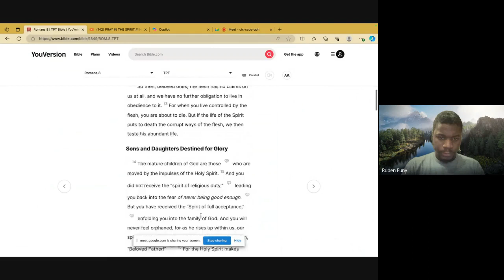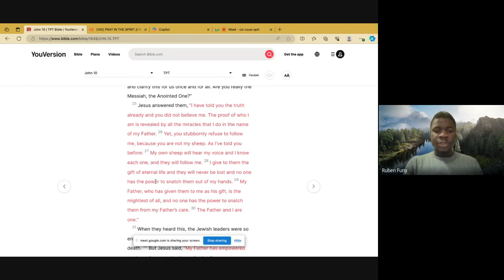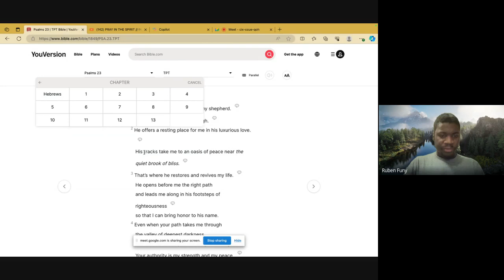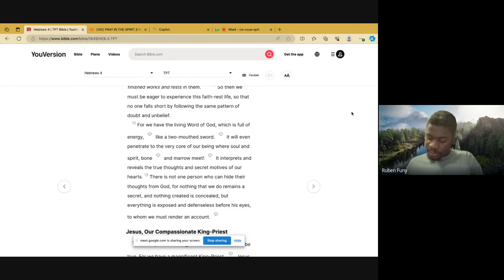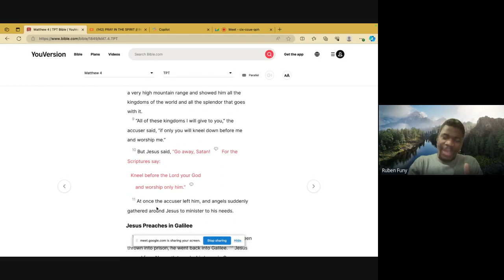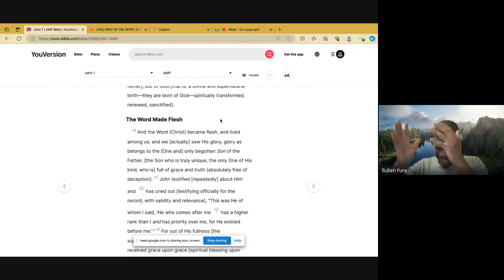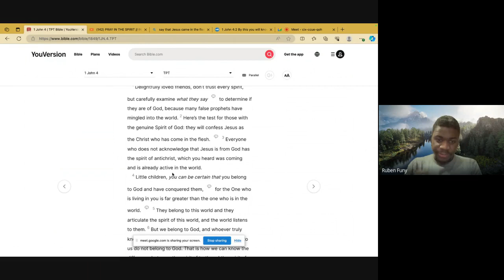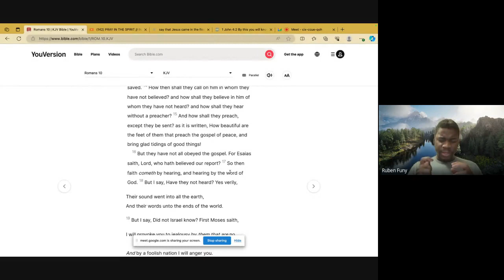Faith to explode in 2024 part 3